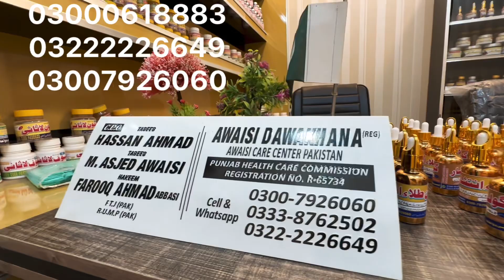Sex power increase